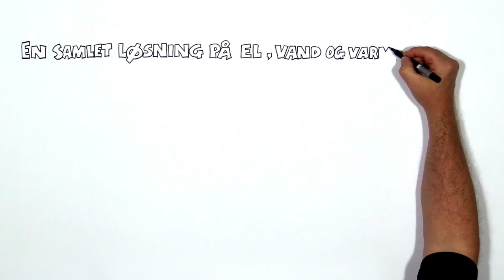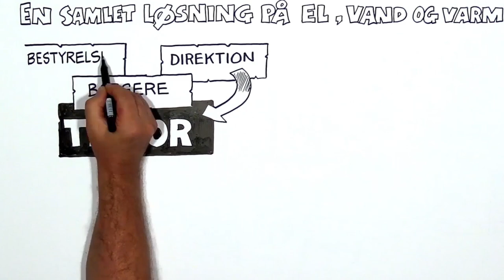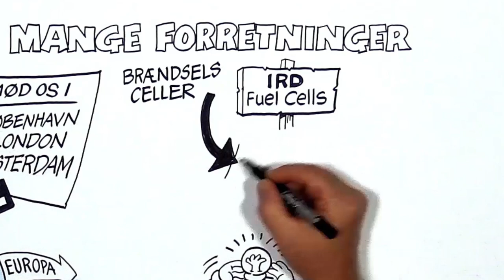Live drawing - TREFOR er en privat erhvervsvirksomhed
Film-fortællingen om TREFOR er lavet som en ”live-drawing”, hvor der tegnes samtidig med der fortælles. Dermed guides du igennem en fortælling om TREFOR, der også berører oftest stillede spørgsmål som; hvor pengene kommer fra, hvorfor har TREFOR sponsorater udenfor lokalområdet, m.v.